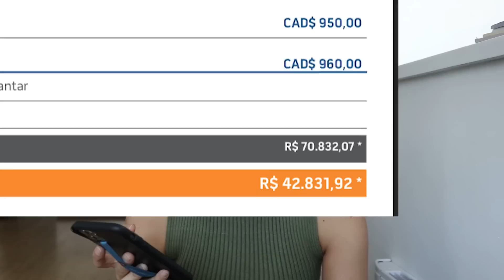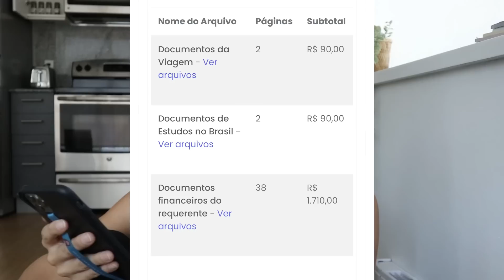TUDO sobre meu INTERCÂMBIO pro CANADÁ - Valores, perrengues e detalhes CRUCIAIS que ninguém conta! 🙊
» Agência de Intercâmbio: Experimento Morumbi
» Assessoria de Visto: Mundo dos Vistos

» MEUS EQUIPAMENTOS:

- Canon M5 mirrorless
- Iphone 11 Pro Max
- Microfone Boya M1

» PERGUNTAS QUE SEMPRE ME FAZEM:

🌻 Quando é o seu aniversário? 2 de Março
🌻 Qual a sua tríade astrológica? Sol em Peixes, Lua em Touro e Ascendente em Câncer
🌻 Em que você é Formada? Comunicação Social com ênfase em Publicidade e Propaganda
🌻 Onde você mora? Vancouver, Canadá
🌻 Com o que você trabalha atualmente? Edição de vídeo, criação de roteiros e conteúdo para mídias sociais. Também tenho esse canal aqui que da muito trabalho kk
🌻 Qual software de edição você usa? Adobe Premiere Pro

Esse vídeo não contém colaboração paga  :)